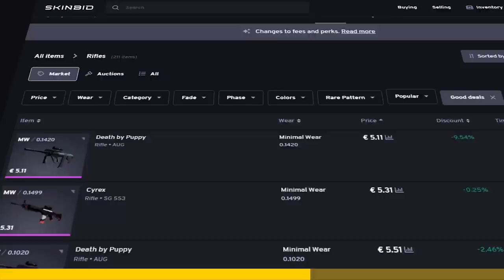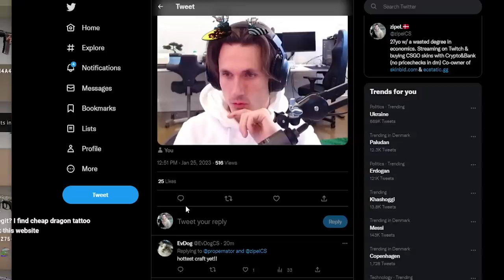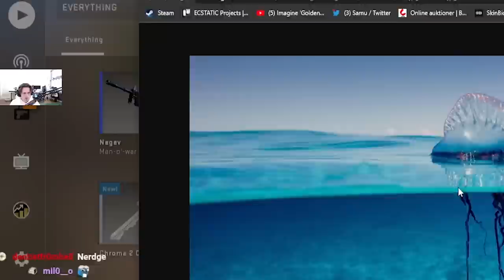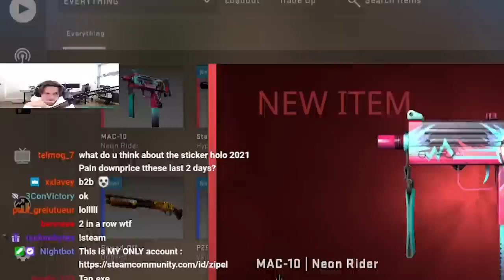My LAST 1000 case opening.. (1000 Chroma 2)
Check out Skinbid where the knives from the video will be listed for auction starting at 0 shortly!

REASON FOR THE TITLE/THUMBNAIL - We are starting a new series, opening every case until we got every item! So say goodbye to 1k case videos :D

Check out my editor Propernator and my trusted companion / Co-streamer Tea’s socials below 👇